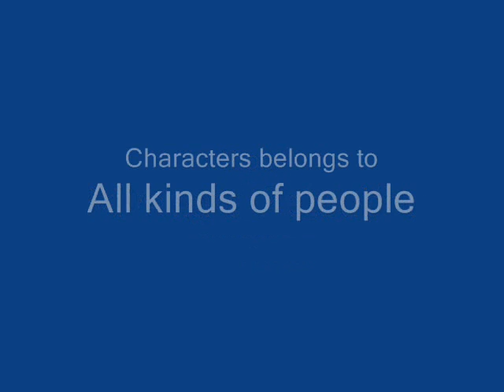WIP - 500th deviation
This is an on-going video that have gotten some where lately, and I'm pretty darn amazed I've managed to do it so far though I do still have a long way to go. However I do like how it looks so far, especially since all I've used is Windows Movie Maker and Photoshop.

Anyway, those that enjoys video, I hope you'll stick around for the whole video once it's finished.

As you might notice, the characters names is mentioned in their frames, though some in the future doesn't really contain any, though I'm certain some people will know who, if not, do not be afraid to ask.

Oh, and yes, it do contain some of my original characters.